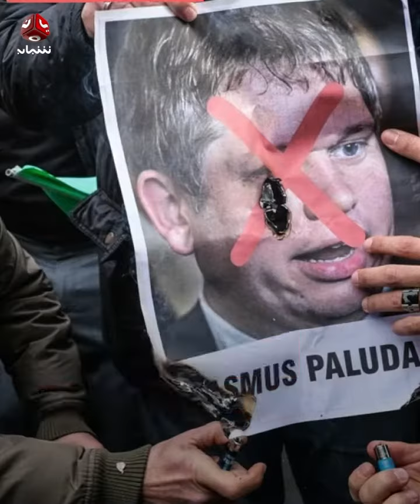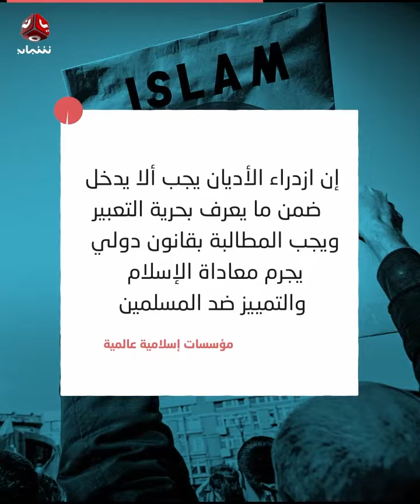هل بات الاعتداء على المقدسات الدينية ضمن حرية التعبير؟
قناة فضائية يمنية مستقلة تبث على مدار النايلسات بالترددات التالية :
HD     11257/H/27500
SD     11391/V/27500